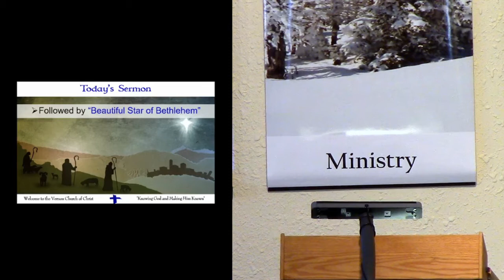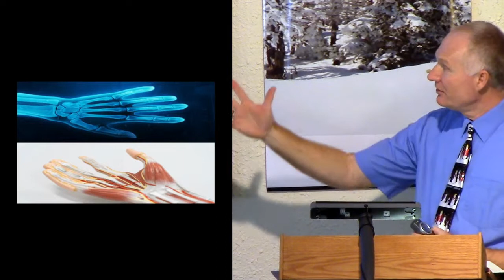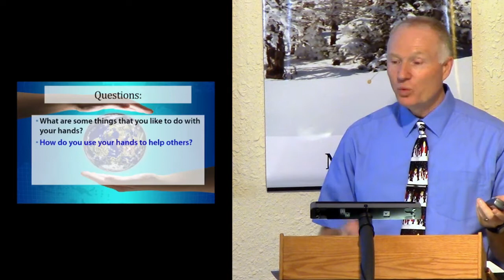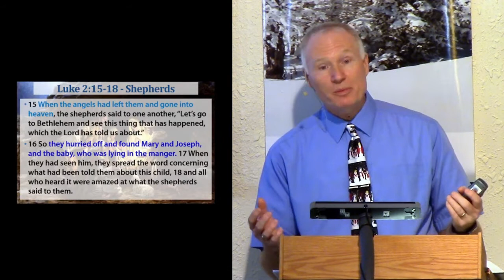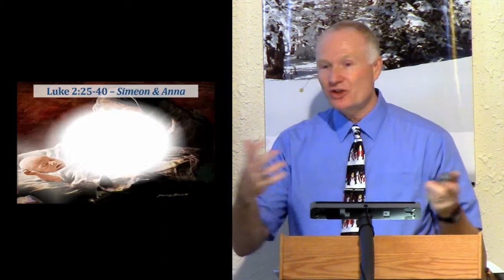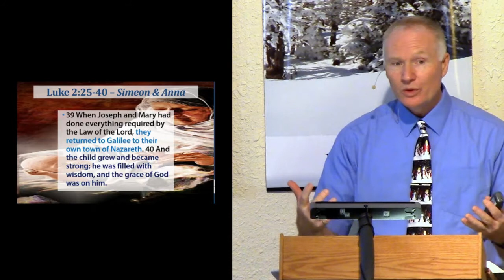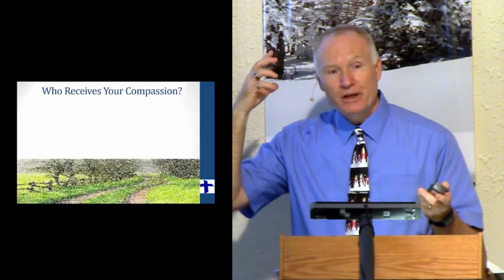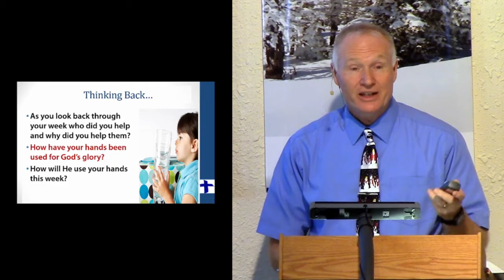Being the Hands of Jesus Sermon #4 -Dec 19th 2021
Give me a hand, please.  Are you a handy person?  In the fourth week of the series we look at Being the Hands of Jesus as part of the Christmas message of Jesus coming to earth as a baby in a manger and taking on a body as our Emmanuel – God with us.  Through the sermon we looked at how people touched Jesus and how it changed their lives when Jesus touched them.  The challenge at the end of the sermon is to make a plan to be the Hands of Jesus in practical ways as a family by touching people’s lives and impacted them in positive ways.
Thank you for being together in God’s word and for being His hands this week!